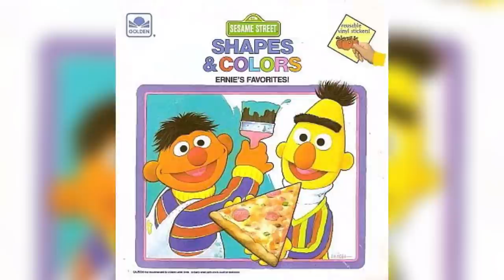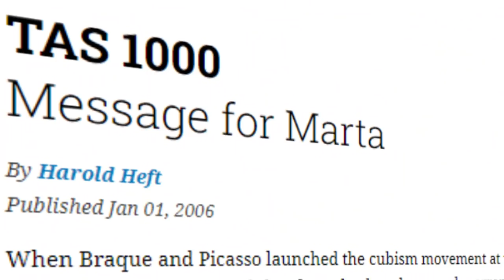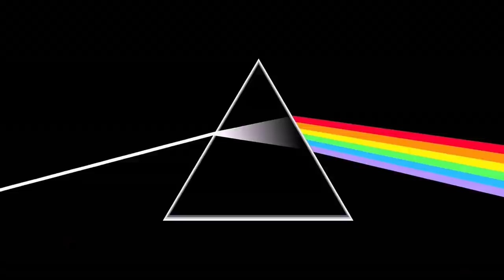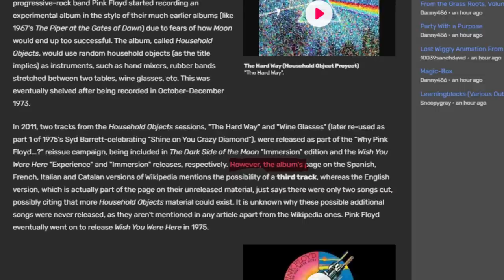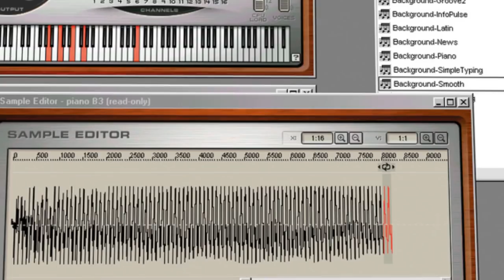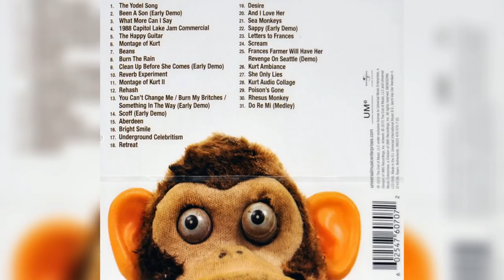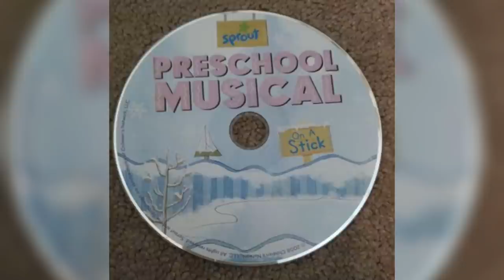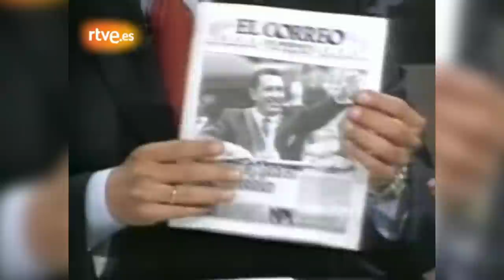10 Bizarre Lost Songs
Oh hi there! Do you think Kurt Cobain's lost theme song exists?